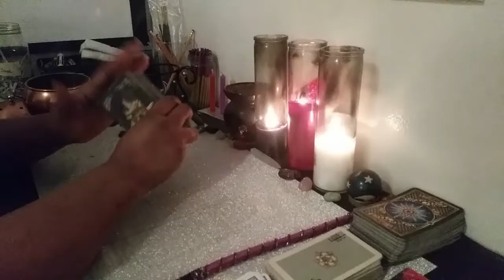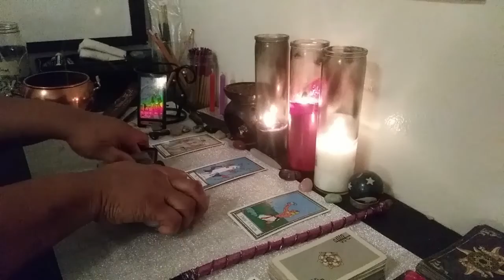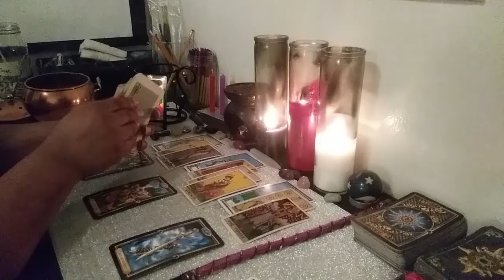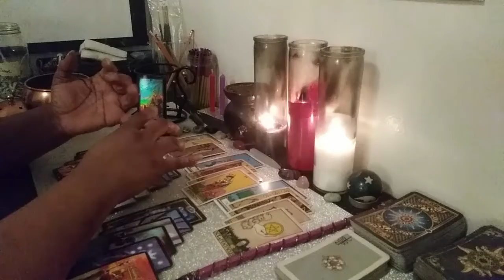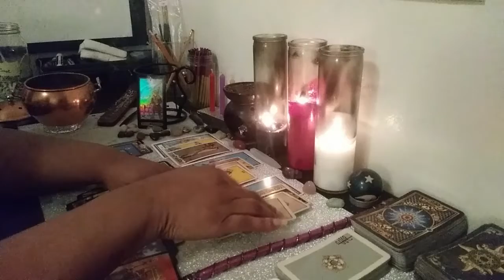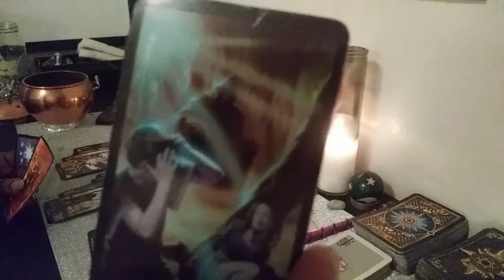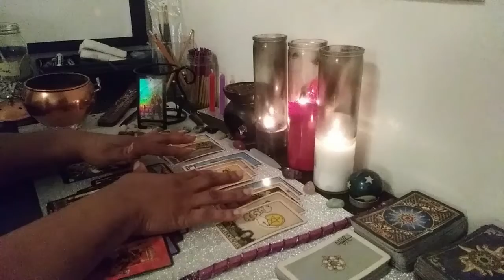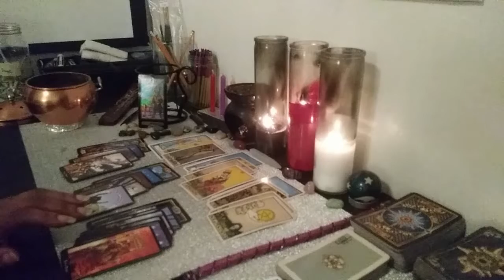Aquarius Love: If the big head is stressing the little head won't work. April 16-30